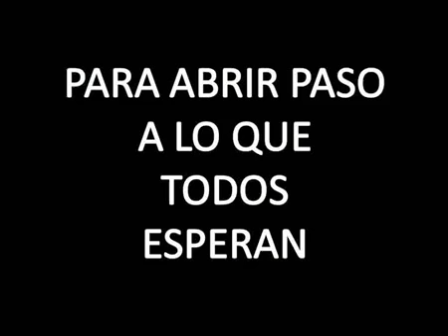Grupo La Esfera Mazatlan 360p